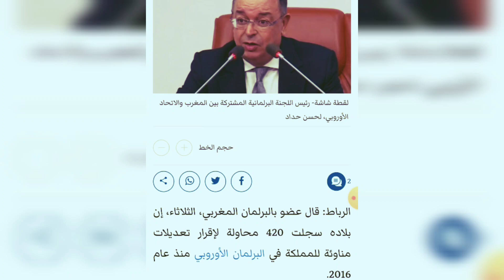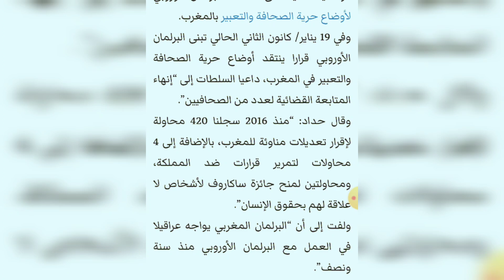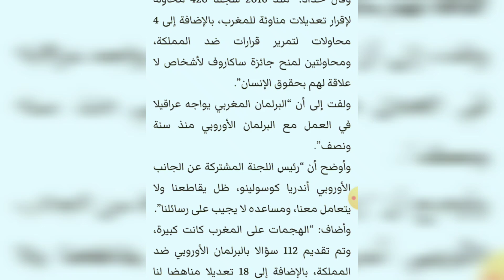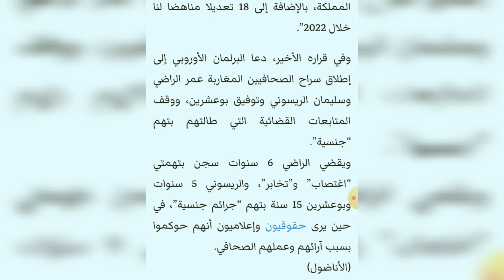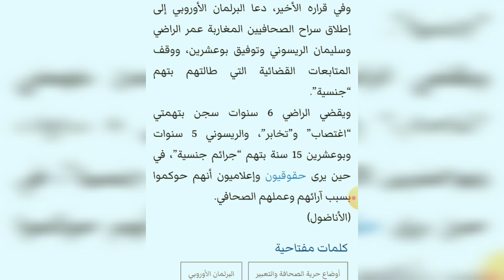البرلمان الملكي المغربي في مواجهة البرلمان الديمقراطي الاوربي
00/01/02/03/04/05/06/07/08/09
00_01_02_03_04_05_06_07_08_09
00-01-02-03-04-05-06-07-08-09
00#01#02#03#04#05#06#07#08#09
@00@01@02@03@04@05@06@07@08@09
$00$01$02$03$04$05$06$07$08$09
00*01*02*03*04*05*06*07*08*09
00+01+02+03+04+05+06+07+08+9+

00/01/02/03/04/05/06/07/08/09
00_01_02_03_04_05_06_07_08_09
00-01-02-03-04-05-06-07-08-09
00#01#02#03#04#05#06#07#08#09
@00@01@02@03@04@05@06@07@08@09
$00$01$02$03$04$05$06$07$08$09
00*01*02*03*04*05*06*07*08*09
00+01+02+03+04+05+06+07+08+9+

00/01/02/03/04/05/06/07/08/09
00_01_02_03_04_05_06_07_08_09
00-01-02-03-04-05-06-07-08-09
00#01#02#03#04#05#06#07#08#09
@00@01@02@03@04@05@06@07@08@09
$00$01$02$03$04$05$06$07$08$09
00*01*02*03*04*05*06*07*08*09
00+01+02+03+04+05+06+07+08+9+